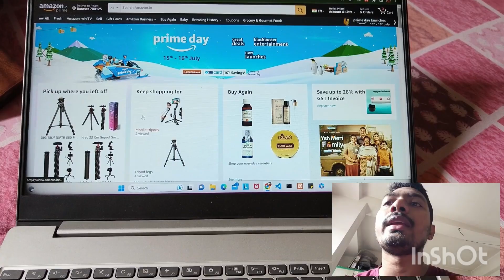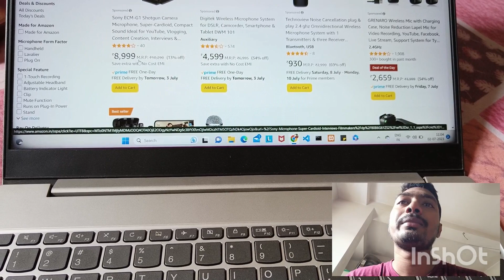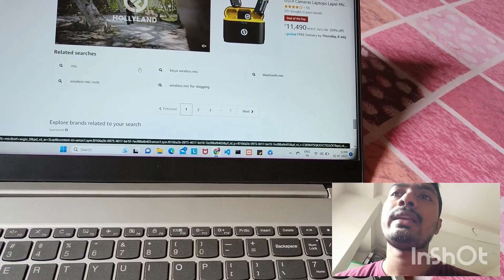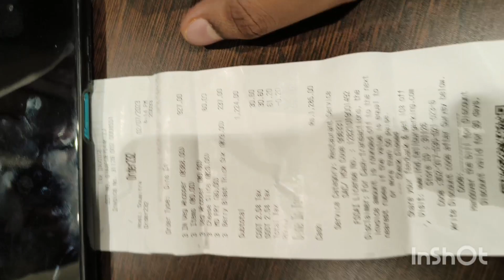My YOUTUBE setup | A day with me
hey guys, I have shared my setup for video shoot and a day of my life. I didn't have any idea to make a video so I thought to share my setup and all.

Song: PYAR HAME KIS MOD PE LE AAYA Singer(s): KISHORE KUMAR, BHUPINDER SINGH, R. D.
BURMAN, SAPAN CHAKRABORTY, GULSHAN BAWRA Music Director: R. D. BURMAN Lyricist:
GULSHAN BAWR